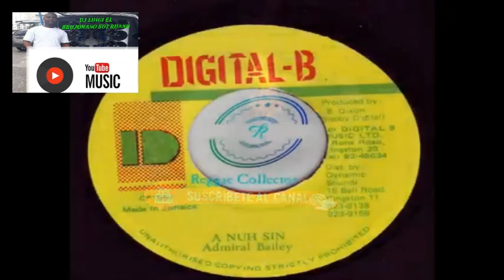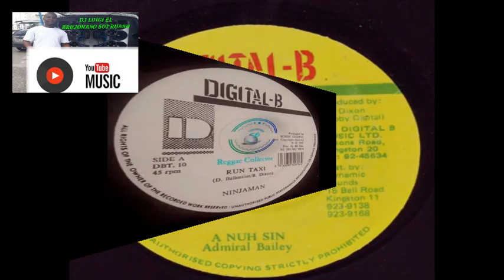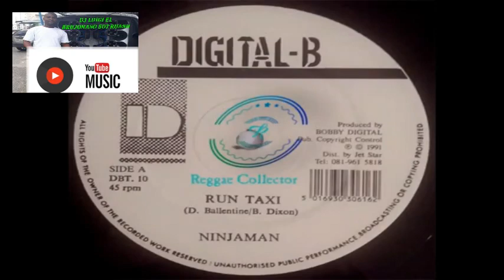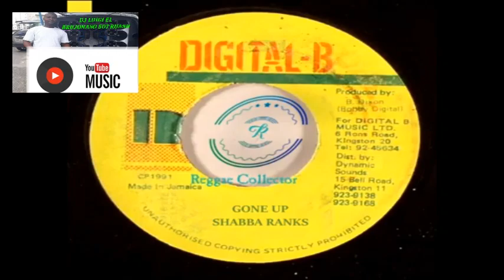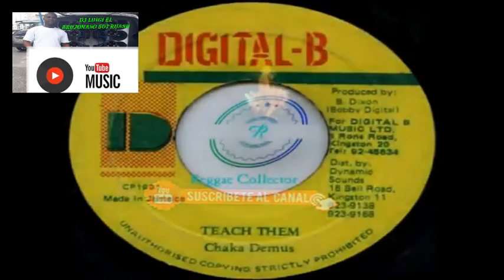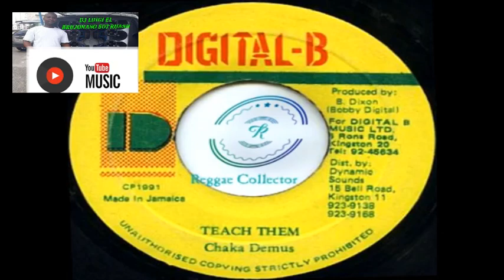REGGAE DANCEL HALL, BULLY BEEF,BOBANA & CAN DO THE WORK RIDDIM PLENA RETRO